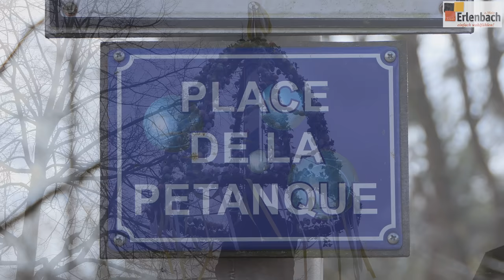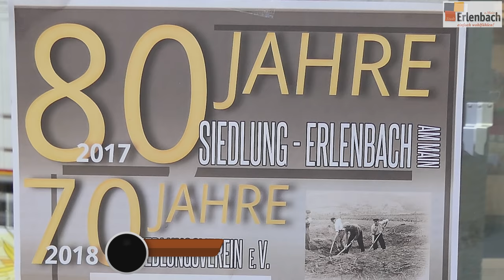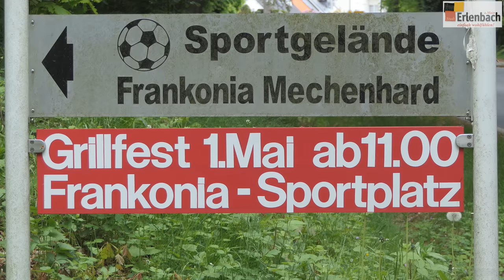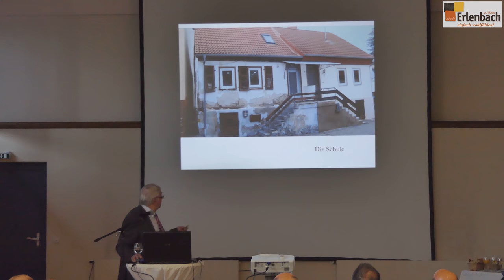Erlenbacher Augenblicke 2018 4K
Erlenbacher Jahresrückblick 2018
Ein ereignisreiches Jahr im Schnelldurchgang, moderiert von Kaiser Barbarossa (Florian Hoffmann), der Erlenbacher Weinprinzessin 2018/19 (Tatjana Ruppert) und dem bekannten Erlenbacher Wengertschütz (Erich Becker).
Drehbuch, Regie: Michael Berninger
Kamera 1: Herbert Schwind
Kamera 2: Georg Witkowski
Luftaufnahmen mit Drohne: MultiCopterLuftbild